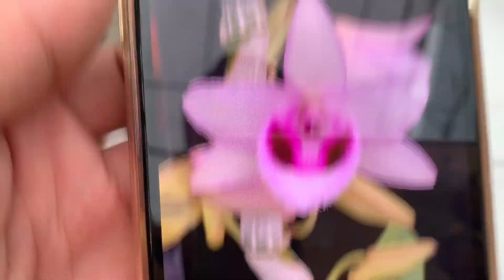Toàn hoa đẹp nói ko với kinh tế Lh 0976059056